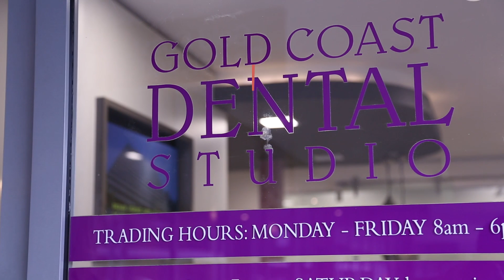Gold Coast Dental Studio a Dental Clinic in Queensland offering Dental Care and Dental Assistant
Get a full range of dental services in Gold Coast Dental Studio. Dental Care services are braces, root canals, teeth extraction, and more.

Location: Shop 12 New Street Nerang QLD Australia 4211